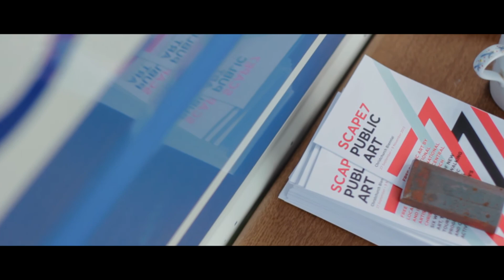Maddie Leach & Jem Noble | I was using six watts when you Received me | SCAPE 7 Biennial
From the wide open fields of Hagley Park, at scheduled but irregular times, radio operators from the Christchurch Amateur Radio Club will attempt to contact the International Space Station as it orbits above the city. 'I was using six watts when you Received me' has the radio call sign ZL3ISS and transmits on 107.1 FM for local 'ground-based' audiences. Working with material held by the National Sound Archive Ngā Taonga Kōrero here in Christchurch, the project includes pre-quake recordings made in buildings and spaces now lost or transformed. ISS contact sessions and local broadcasts are overlaid to produce intriguing new sonic artefacts.
LOCATION: North Hagley Park. Look out for the van parked on the grass on the playing fields when transmission is underway. Bring your own FM radio and tune in!

Come down and be part of the experience as radio operators attempt to contact the International Space Station this week. It will take approximately ten minutes for each transmission to occur, and we recommend you arrive ten minutes prior to the transmission time.

Wednesday 30 October:
5.47am
7.24am
for information regarding further transmission times.